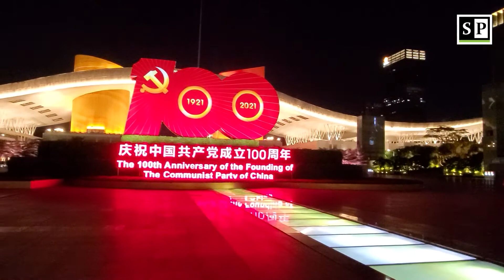Exploring Shenzhen’s Civic Center at night in Futian's Central Business District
A nice evening at the Civic Center Citizen Square, the heart of Shenzhen in Futian Central Business District.